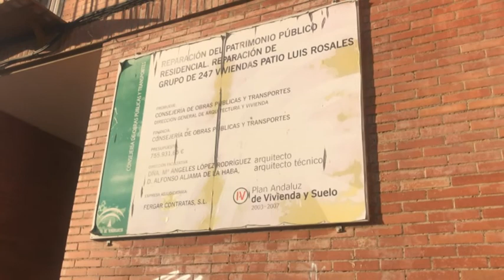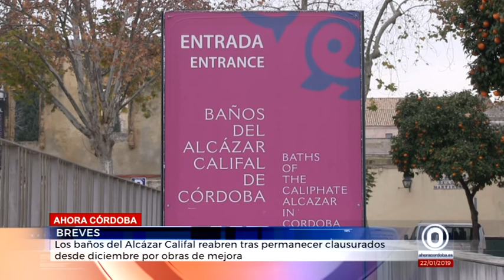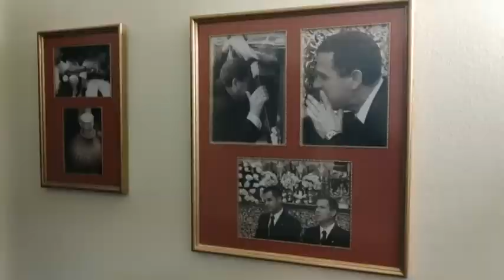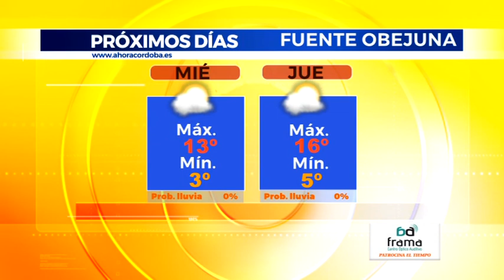AHORA CORDOBA INFORMATIVO edición noche 22 01 2019